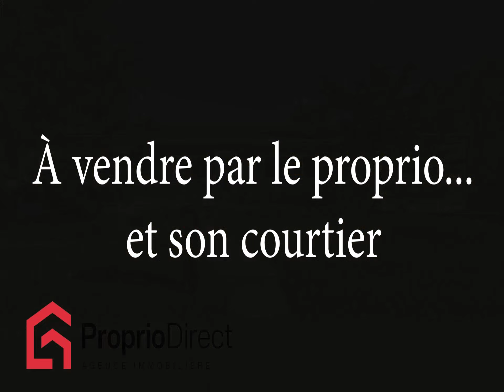Maison Lavaltrie 274 900 $ À vendre par Proprio Direct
Prix ou Loyer : 274 900 $
Nombre de chambres : 2
Nombre de salles de bain : 1
Nombre de salles d'eau :

Cette jolie maison mobile vous offre une belle luminosité, 2 chambres à coucher et 2 remises, parfaites pour le rangement extérieur. Profitez également de la terrasse en béton et d'un terrain de plus de 10 000 pieds carrés. La belle grande cour clôturée est ornée d'arbres matures, créant une ambiance paisible et naturelle. Maison bien entretenue. Située dans un secteur paisible à proximité de tous les services avec un accès facile à l'autoroute, cette propriété combine confort et praticité. Un véritable havre de paix avec tout à portée de main !

INCLUSIONS
Rideaux, fixtures, thermopompe murale